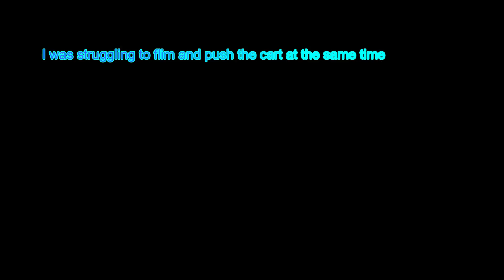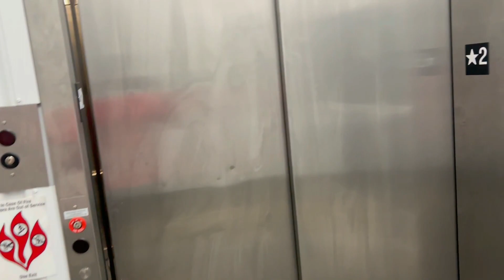Howard University End of Year Student Moving Out Day 2023 Part 2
Moving Daughter out of her  dorm at Howard University end of  spring 2023. Storage of large item and winter clothes etc.